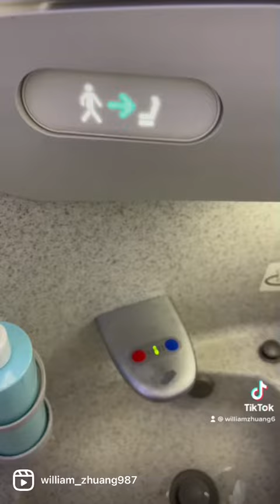Review inside Eva Air ខាងក្នុងយន្តហោះ Eva Air